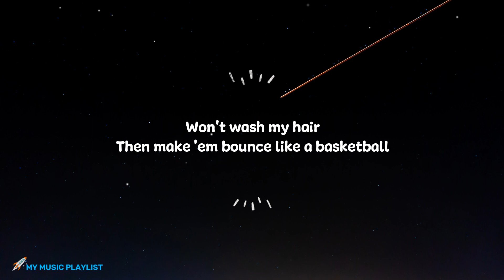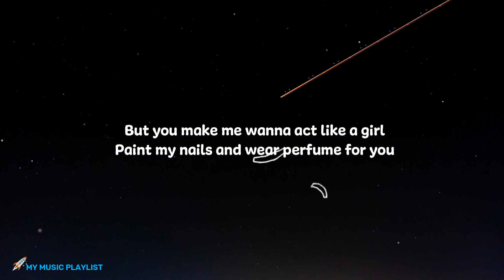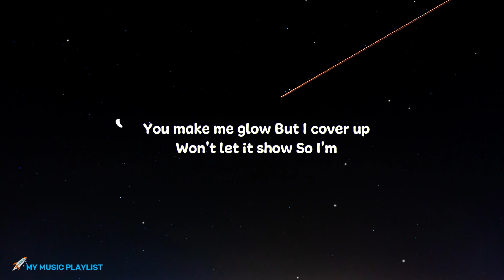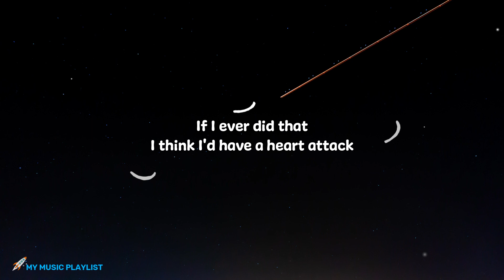Demi Lovato - Heart Attack (Lyrics)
👩‍🚀 Helloo Astronaut 👩‍🚀

Song : Heart Attack
Songwriter :  Mitch Allan / Jason Evigan / Nikki Williams / Demi Lovato / Aaron Phillips / Sean Douglas
Background Credit : Achraf Alan
Blink Animation : Awkening Calls - Creator Studio
Source Lyrics : Azlyrics

If I ever did that

Yes, you make me so nervous
That I just can't hold your hand

But I cover up
Won't let it show
So I'm

So I'm

And there's no one else to blame (no one else)

So I'm

Subject : (Your request title song)
💁Thankyouu 💁‍♀️